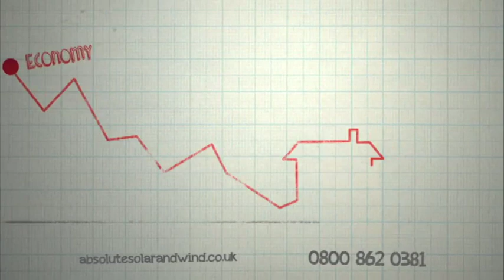Absolute Solar & Wind STV commercial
Solar Pv • Solar Thermal • Wind Turbines • Energy Conservation

Absolute Solar & Wind LTD.
32 Jordanvale Avenue
G14 0QP
Glasgow
UK